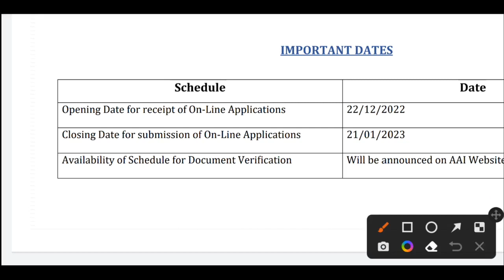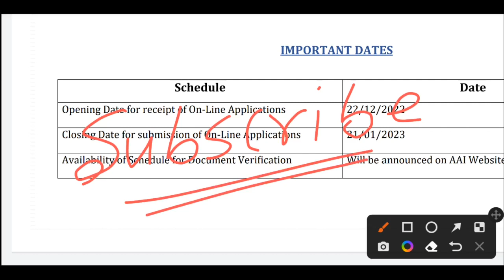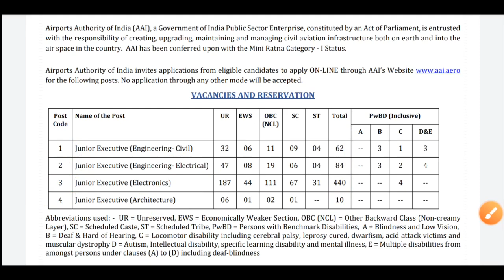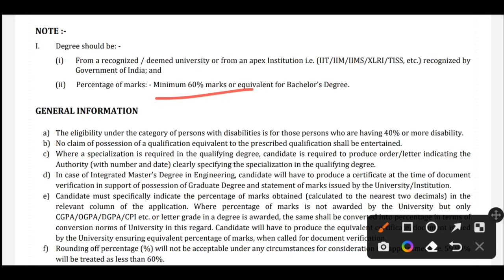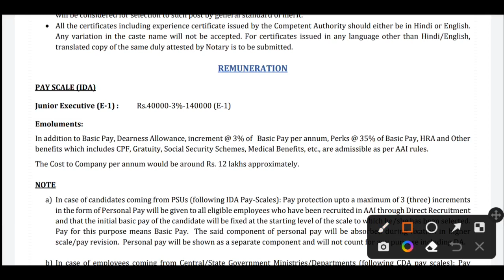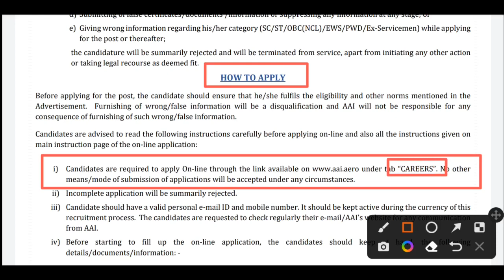কয়েকশো শূন্যপদে নিয়োগ(Govt): New Government Job Vacancy 2022 | December 2022 Jobs | Karmasangsthan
কয়েকশো শূন্যপদে নিয়োগ(Govt): New Government Job Vacancy 2022 | December 2022 Jobs | Karmasangsthan | WB Govt jobs 2022 | West Bengal Jobs | Jobs in West Bengal | AAI Vacancy 2022

video related to:
karmasangsthan paper,
karmasangsthan today,
karmasangsthan paper download,
karmasangsthan paper pdf,
karmasangsthan newspaper,
karmasangsthan job newspaper,
karmasangsthan job updates,
becil recruitment,
10 pass job in West Bengal,
lebong cantonment recruitment,
14th december karmasanskriti paper,
india post vacancy in west bengal,
indian railway vacancy 2022,
12 pass job in West Bengal,